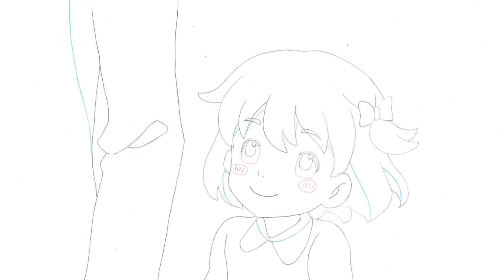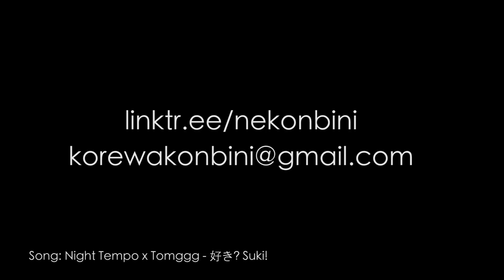NK's Animation Reel 2019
Just an update of my demo reel adding some stuff I made last year :)